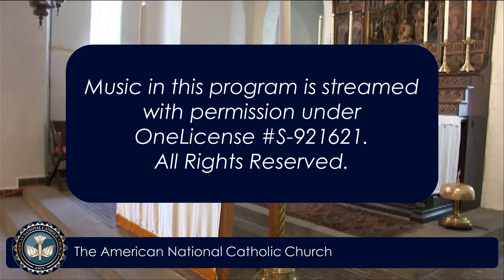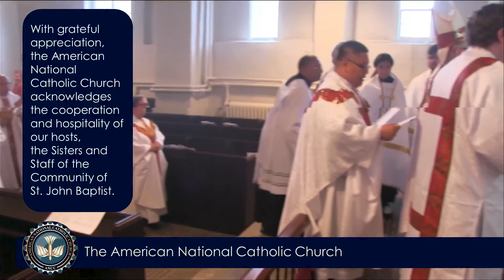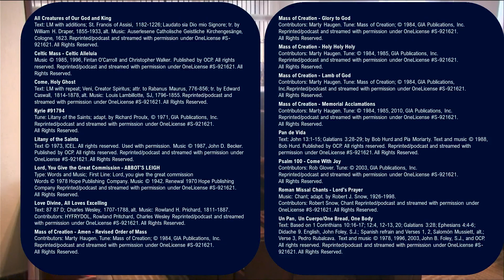American National Catholic Church, Ordination to the Transitional Diaconate, 20211120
Ordination of James Jakubowski and William Weightman to the Sacred Order of Deacons.